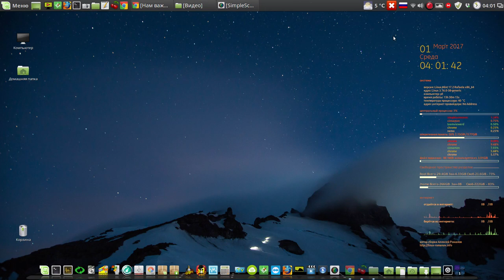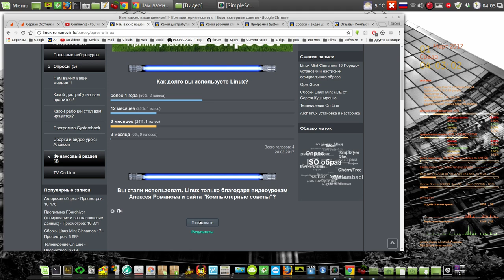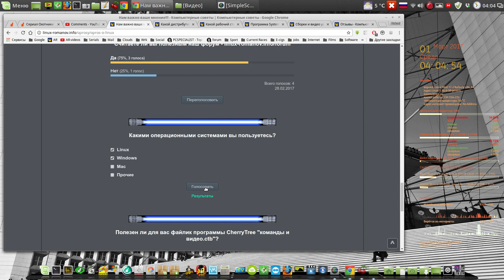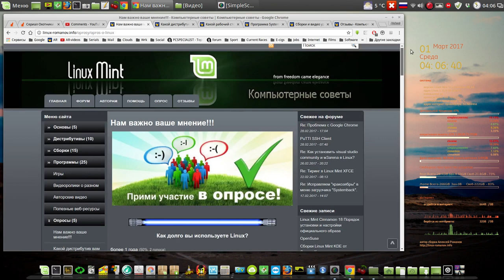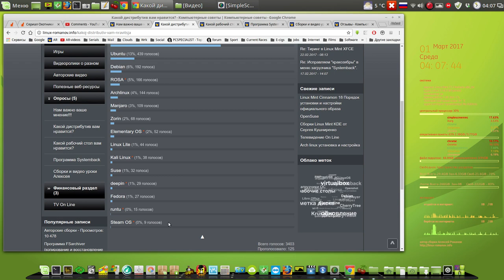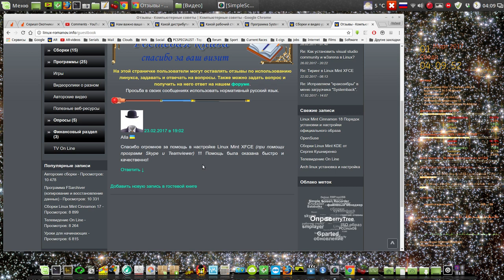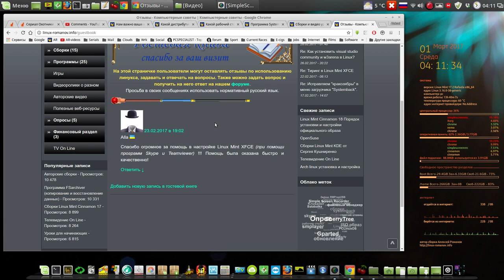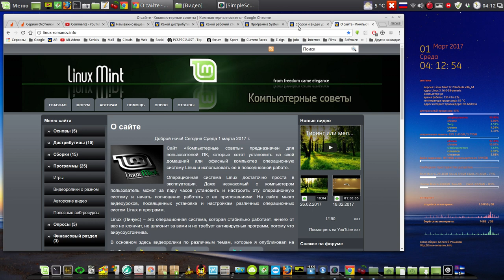Для чего нужны опросы ?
Мой сайт Для чего нужны опросы ?